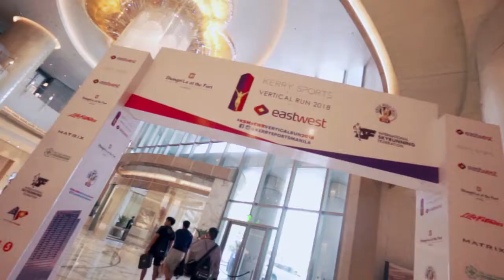Highlights from the Kerry Sports Manila Vertical Run with EastWest Bank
More than 600 runners from 28 countries took part in the fourth stage of the Vertical World Circuit in Manila today at the Kerry Sports Manila Vertical Run with EastWest Bank. Both VWC world champions, Piotr Lobodzinski and Suzy Walsham pulled off a hat trick, winning the event for the third time running.

While the challenge in racing up the 59 floors and 1,353 steps to the summit of the Shangri-la at the Fort tower remained the same as the past two years, there was a slight course change. Poland’s Lobodzinski closed in 6’56” and Walsham, from Australia, in 8’13”, both just over the previous records.